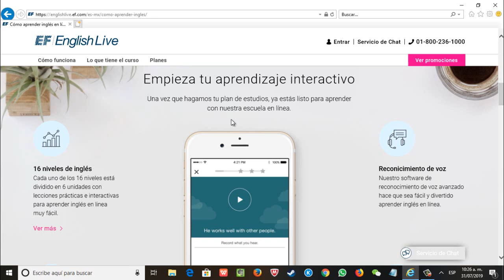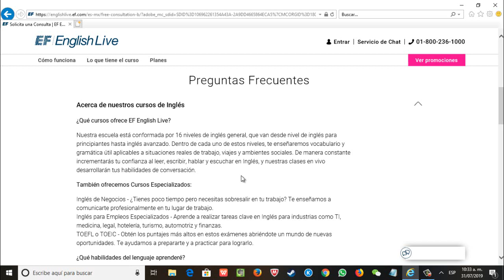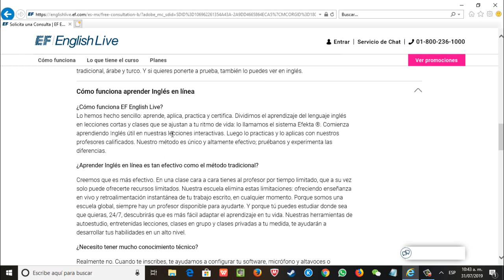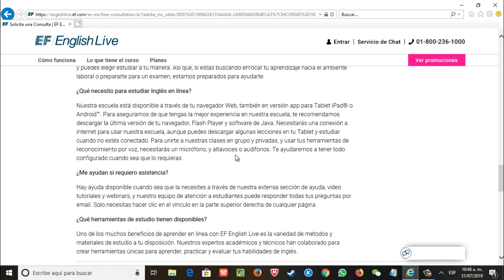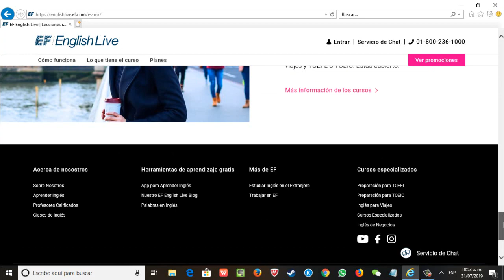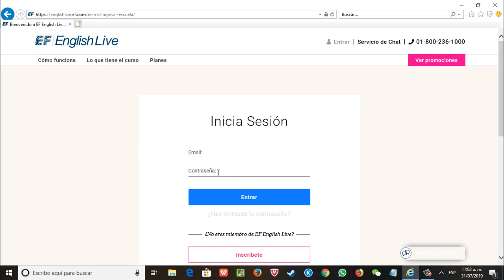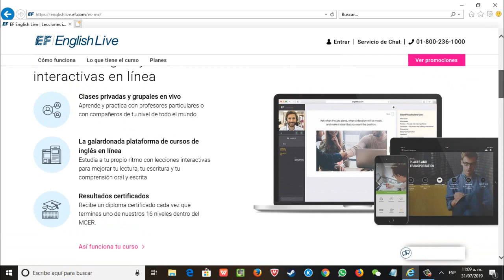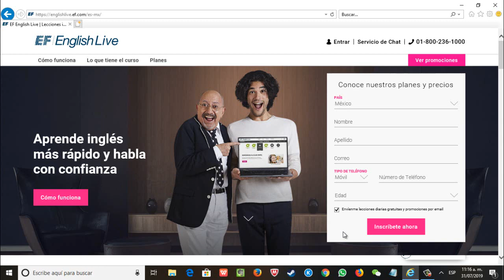Mi Experiencia con EF English Live